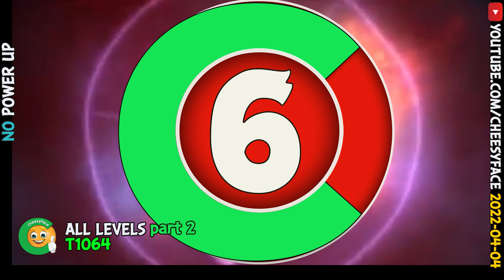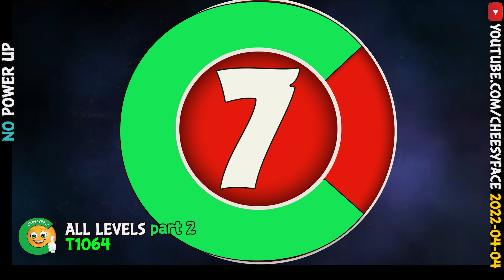All Levels Part 2 NO Power UP Angry Birds Friends Tournament 1064 Walkthrough 2022 04 04